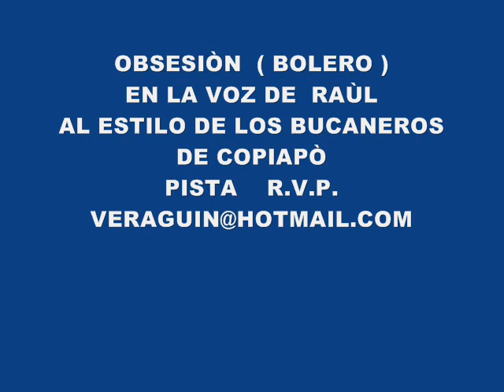OBSESIÒN BOLERO EN LA VOZ RAÙL PISTA R V P